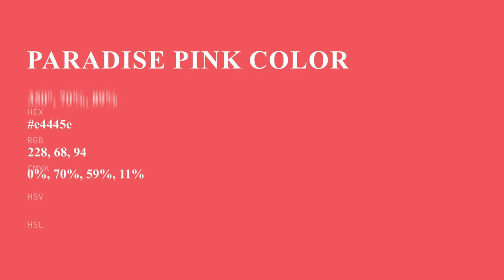Paradise Pink color e4445e hex color - Violet color - Cool color e4445e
What color is Paradise Pink ? e4445e hex color - Violet color - Cool color e4445e

Hex e4445e Color Code is also known as Paradise Pink color.